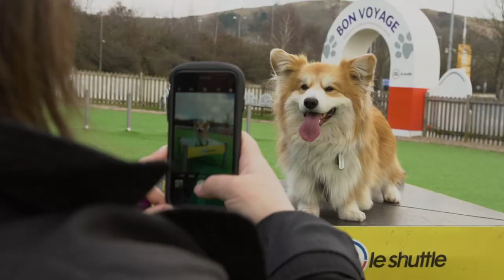Marcel Le Corgi Offers His ‘Ruff’ Guide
Marcel Le Corgi – the five year old Pembroke Welsh Corgi - has more than 70k followers on Instagram, making him the most popular corgi in the UK as he trots through the UK and France